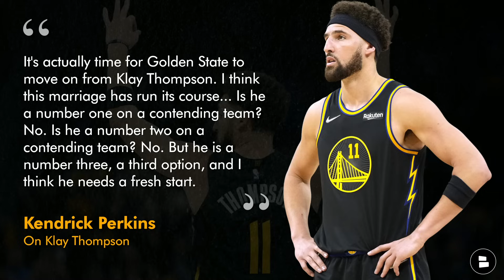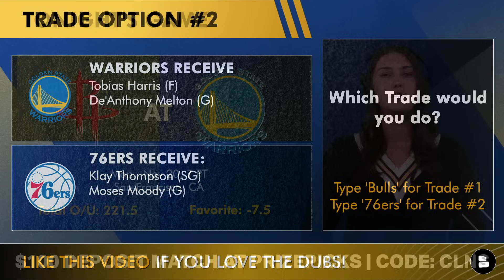Klay Thompson Trade? MAJOR Warriors Trade Rumors After Kendrick Perkins & Michael Wilbon SOUND OFF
Golden State Warriors losing streak continues through six games and Klay Thompson is struggling to score. Klay Thompson Trade Rumors are heating up as Klay Thompson is having one of the worst starts to the 2023-24 NBA season in his career. Warriors contract rumors also involve Klay Thompson as his contract extension talks halted in October and Klay becomes an NBA Free Agent in 2024 if the Warriors do not extend him. NBA Trade Rumors involve Zach LaVine, Andre Drummond, De’Anthony Melton, Tobias Harris, and more. PLUS, ESPN’s Kendrick Perkins and Michael Wilbon sound off on Klay Thompson’s performance for the 2023-24 NBA Season. Warriors Today Host Allie Barefoot breaks it down on Today’s YouTube show!

Kendrick Perkins shares his thoughts on Klay Thompson’s start to the 2023-24 NBA Season On ESPN’s NBA Today: “It's actually time for Golden State to move on from Klay Thompson. I think this marriage has run its course, and I think Klay needs a fresh start with a new organization. Is he a number one on a contending team? No. Is he a number two on a contending team? No. But he is a number three, a third option, and I think he needs a fresh start.”

Speak up and answer these questions:
- Comment 💙💛 to show the Warriors some love during 6-game losing streak!
- Do the Warriors Trade Klay? Type ‘T’ for Trade, ‘K’ for Keep
- Which Trade do you like better for the Warriors? Comment ‘Bulls’ or ‘76ers’

Possible Trade with the Golden State Warriors and the Chicago Bulls:
Golden State Warriors Receive: :
Zach Lavine (G)
Chicago Bulls Receive:
- Klay Thompson (SG)
- 2025 1st Round Draft Pick

Possible Trade with the Golden State Warriors and the Philadelphia 76ers:
Warriors Receive: :
- Tobias Harris (PF)
- De'Anthony Melton (SG)
Philadelphia 76ers RECEIVE:
- Klay Thompson (SG)
- Moses Moody (F)

Never miss a video when you hit the noti bell!

DON'T MISS IT! More Warriors News and Rumors in these Warriors YouTube videos:

If you want additional Warriors news and rumors, then check out our Golden State Warriors website! ESPN, The Athletic, The Ringer, Bleacher Report, and more are featured:

The Warriors next matchup is Monday, November 20, against Dillon Brooks and the Houston Rockets. Warriors are -7.5 favorites despite a six game losing streak.

Follow Allie Barefoot to get more NBA highlights, NBA analysis, and NBA coverage!

LIKE the video to help grow the Warriors Today family!

Golden State Warriors news, Warriors rumors, Dubs highlights and so much more can be found on Warriors Today

If you love ESPN, NBC Sports, Colin Cowherd, Stephen A. Smith and more then you should check out our main @chatsports YouTube channel